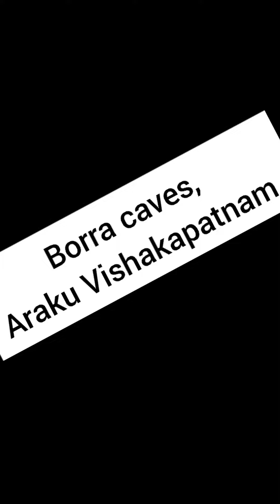Borra cave, Araku Vishakapatnam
borra cave was150 million years old. cave. very nice place to visit